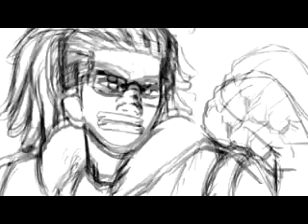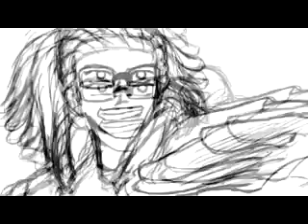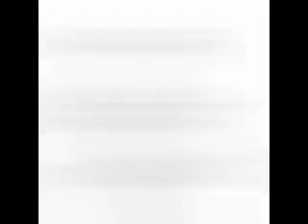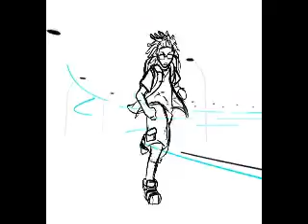Unlikely Heroes Bio Video! Hope you guys like it!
A bit of who we are and what we do. We are located in South Florida!